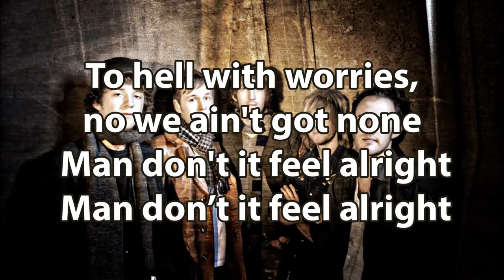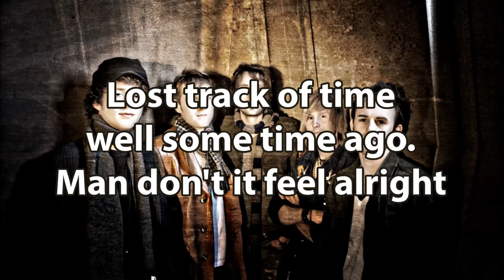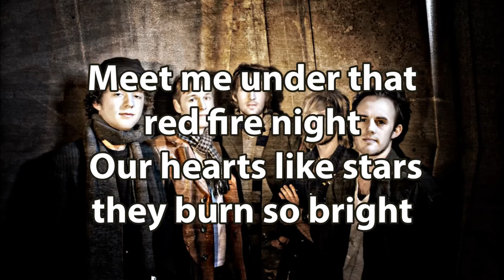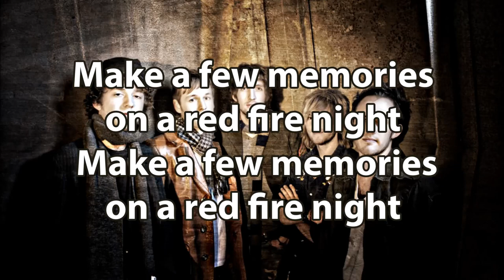Green River Ordinance - Red Fire Night (Lyrics Video)